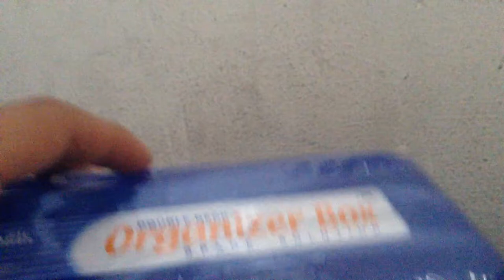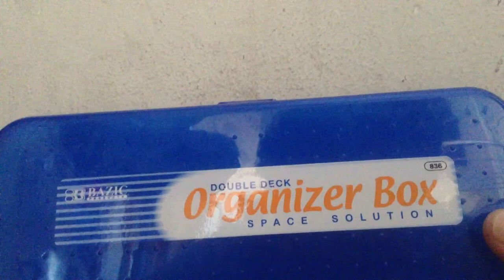Bazic Double Deck Organizer Box Unboxing